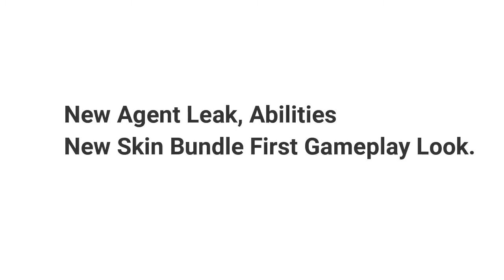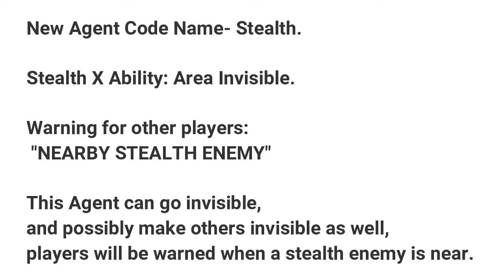Valorant New Agent & Ability Leaked, New Skin Bundle G.U.N. First Gameplay 2020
Valorant New Agent & Ability Leaked, New Skin Bundle G.U.N. First # Valorant New Skin Bundle Gun G.U.N. First Look &